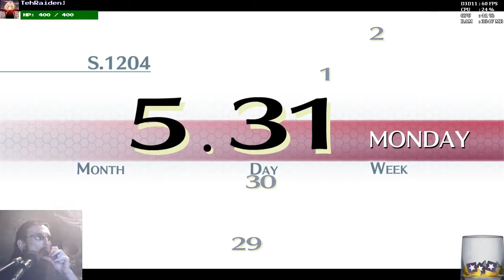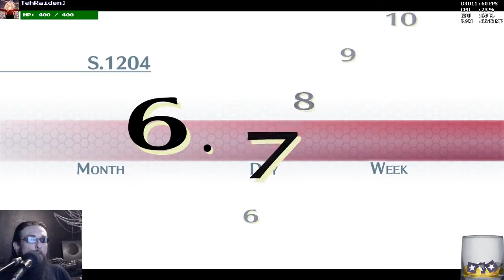Audio broken ORZ - Trails of Cold Steel - Part 7